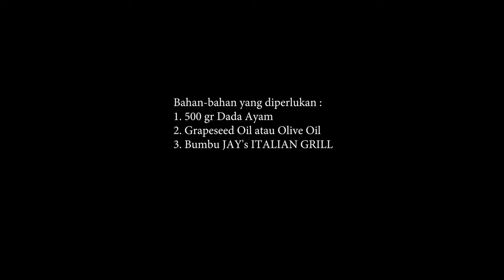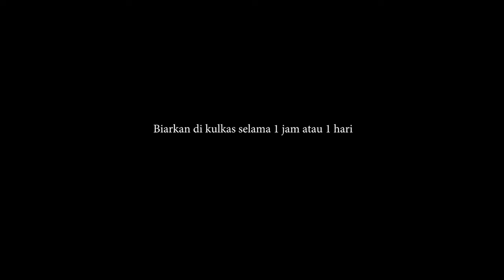QUICK GRILLED CHICKEN. GRILLED CHICKEN RECIPE. USE PLASTIC BAG ??? SIMPLE AND EASY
Bahan-bahan yang diperlukan :

1. 500 gr Dada Ayam
2. Grapeseed Oil atau Olive Oil
3. Bumbu JAY's ITALIAN GRILL